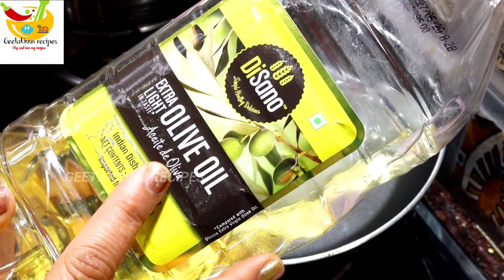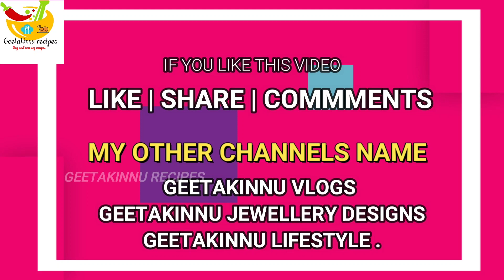न भिगोना न पीसना मेदू वड़ा बनाए स्पेशल मूंगफली की चटनी के साथ सिर्फ 5 मिनट मे/South Indian Medu Vada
अचानक मेहमान आकर हो जाए खड़े तो सिर्फ5 मिनट में बनाएं स्पेशल चटनी और होटल जैसे मेदुवडे/South Indian